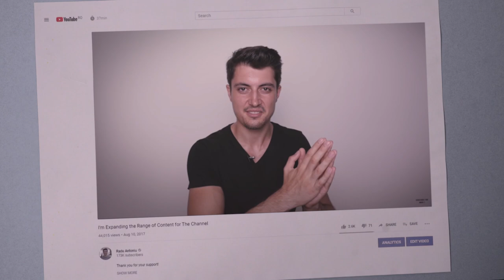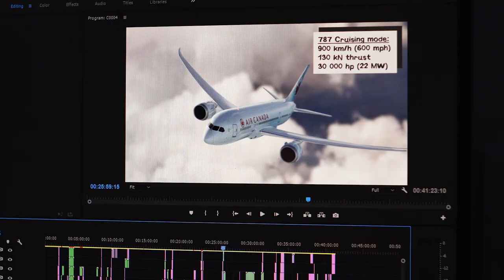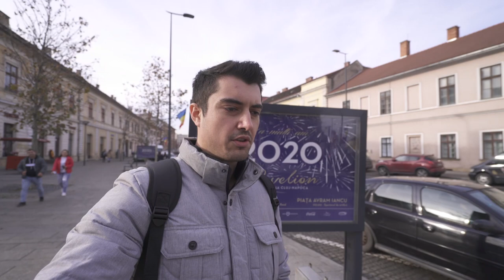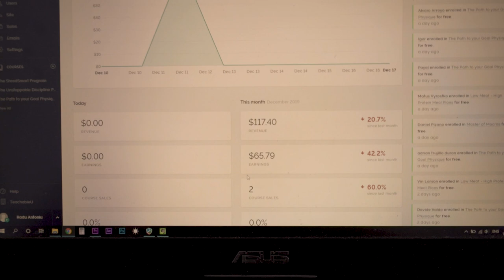I'm starting a weekly vlog (edit: turns out I'm not)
Until I finish the projects I'm working on, I've decided to start a weekly vlog. I want to test whether I can work on two things at the same time (I've always failed to do this properly) and whether you will like this type of content.